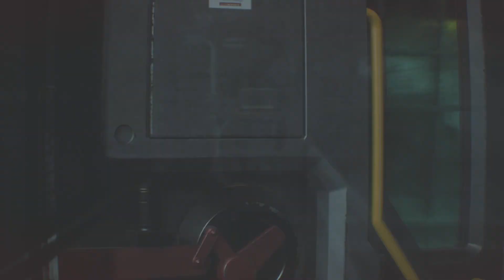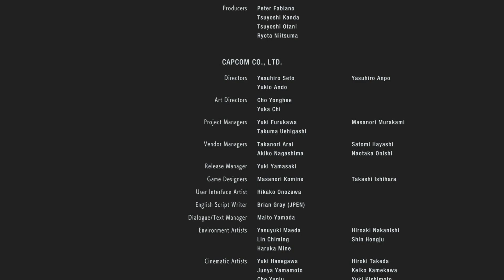Resident Evil 3 Remake #10 Final: Nemesis final form. Goodbye Nicholai and Ending.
Wait, thats it?
Anyways, sorry everyone because I just want to complete the main story.
Another game finish, moving on next random game...

Resident Evil 3 Remake is a 3rd person survival horror game made by Capcom.